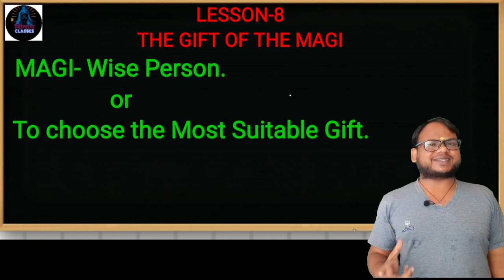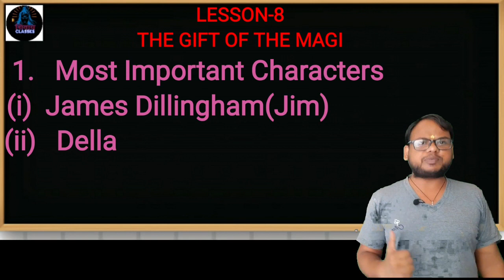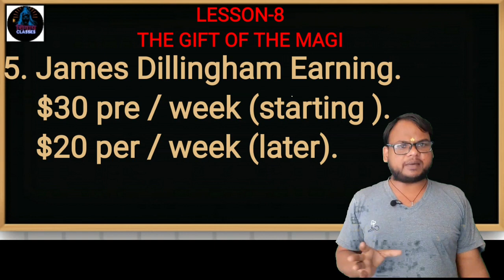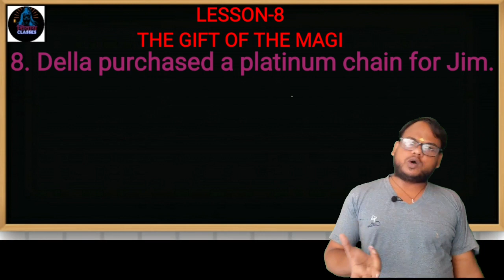| HEART TOCHING LOVE STORY| The Gift of the Magi STORY in Hindi | A One LOVE STORY | RBSE & CBSE |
🔺️Hi everyone I am Raj  Mahawar from Rajasthan.
I welcome to you all to our YouTube channel "SHIVAY classes".
I want to make strong English of all the students.
From the same reason I have decided to teach English to you all in very easy language.
      🔺️ Because the mostly students can be seen  in every school who are very weak in English even some students have feared to listen the name of English. So I have decided not only to teach English but also make them strong in English to create interest in English of theirs.

                    🔺️Such as that you all know I have started classes of English for 12th class 2020. And I have completed 7 lessons before this video. To continue this chain I have made this video in order to you all may continue your study of English of 12th class.

                    🔺️This video is of LESSON-8 n it's name is "The Gift of the MAGI".
There is complete story of above lesson in this video which has been explained in very easy language.

               🔺️So you all should watch this complete video at least one time so that you all may understand the main theme of this important lessons. Because this time the chance is very much to appear question of this lesson.
# hearttouchinglovestory
🔺️How to learn English ?
🔺️How to understand TENSE?
🔺️How to write answer in English?

               🔺️ Background of this video has been used from the website pixabay.